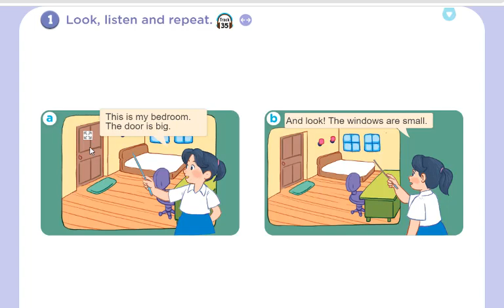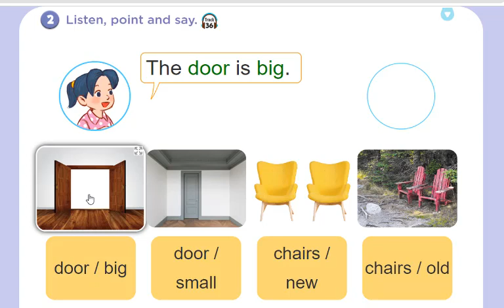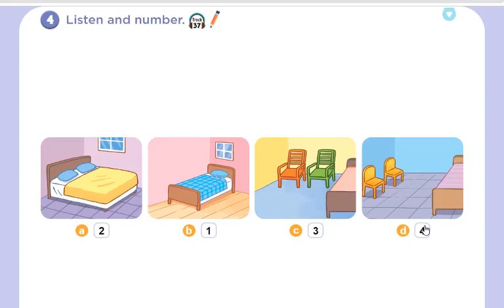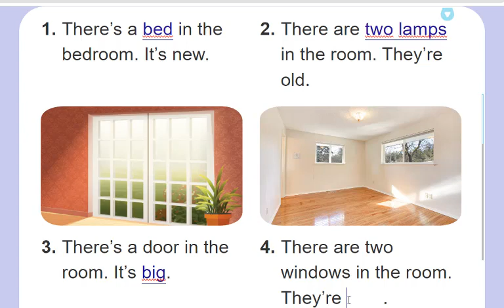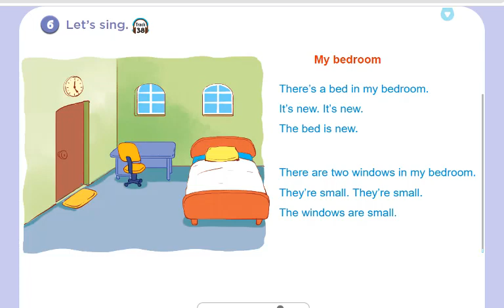Tiếng Anh 3 Global Success (Unit 14 My bedroom) Lesson 2